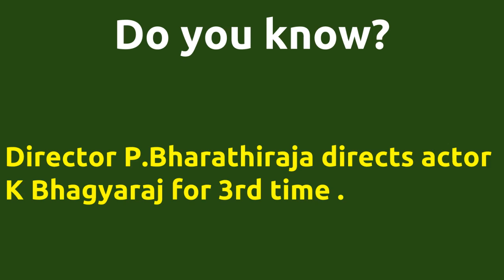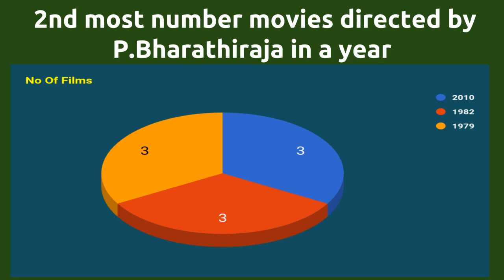Puthiya Vaarpugal |1979 movie |IMDB Rating |Review | Complete report | Story | Cast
Movie Title --- Puthiya Vaarpugal Wow .. This movie got Unbelievable IMDB rating.. IMDB Rating -- 7.5 Director P.Bharathiraja directs actor K Bhagyaraj for 3rd time . Director P.Bharathiraja and music director Ilaiyaraaja joins for 5th time . Cast -- Goundamani K.Bhagyaraj Rati Agnihotri Movie Details -- Directed by - P.Bharathiraja Music by - Ilaiyaraaja Produced by - P.Bharathiraja Running Time - 143 mins